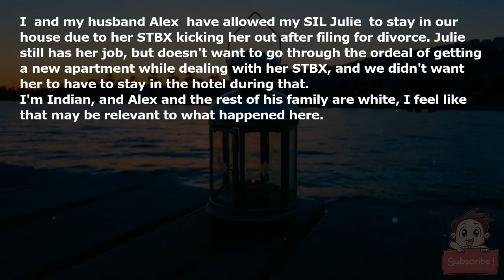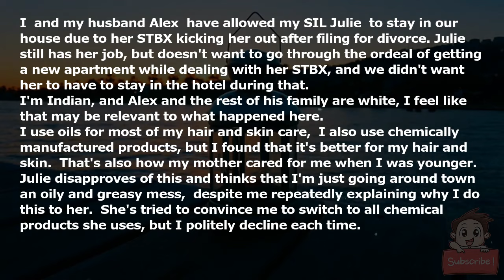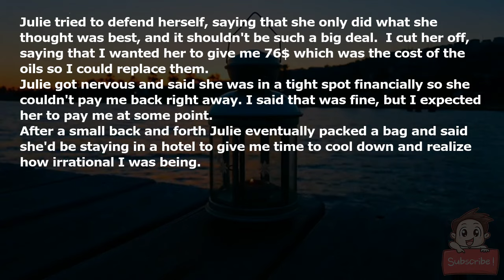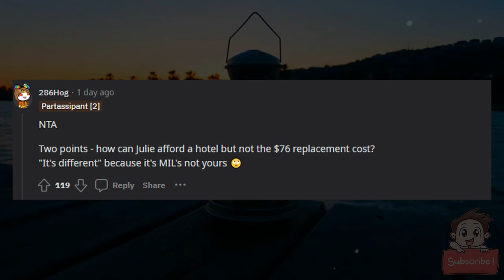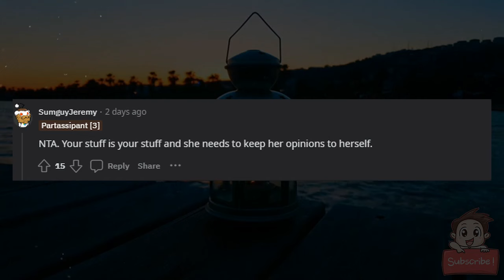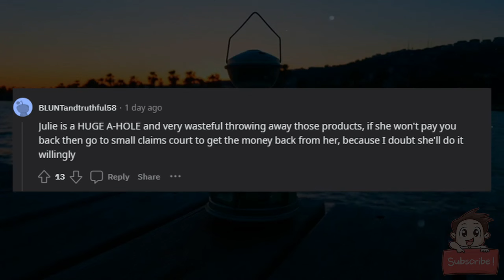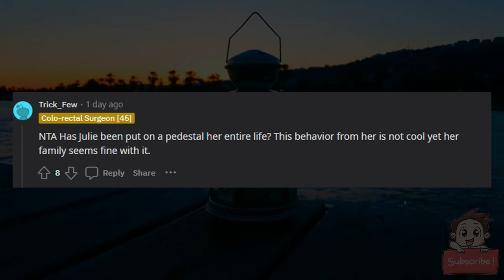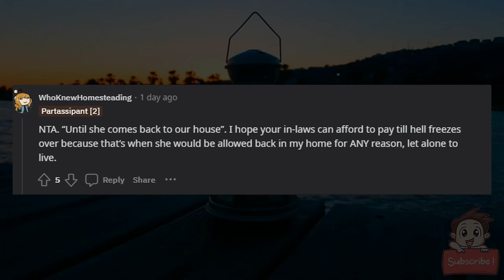AITA for asking my SIL to pay me for the cost of hair and skin oils she threw out.